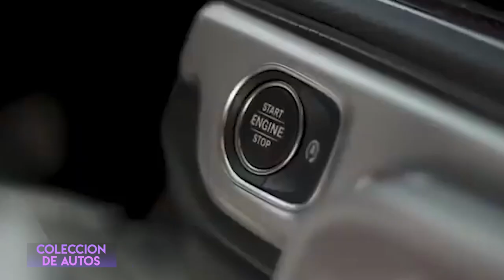J Balvin | Colección De Autos | Ferrari, Rolls Royce, Jet Privado, Motos Y Más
J Balvin es uno de los artistas más populares del momento y su éxito se traduce a dinero y el dinero se traduce a compras lujosas como su colección de autos, motos y su jet privado y en este video hablaremos de la colección que este talentoso colombiano tiene en su haber.